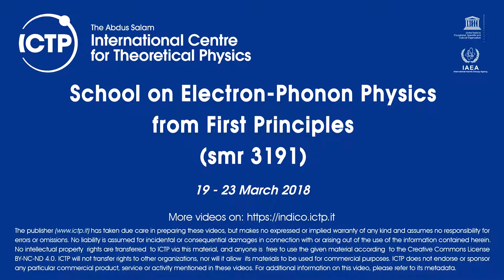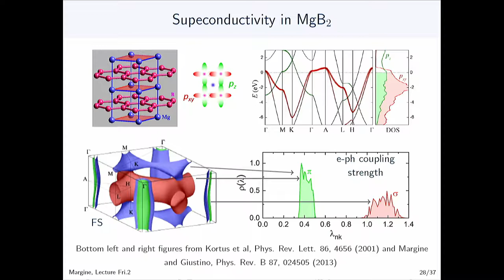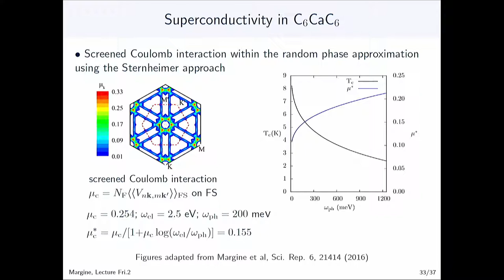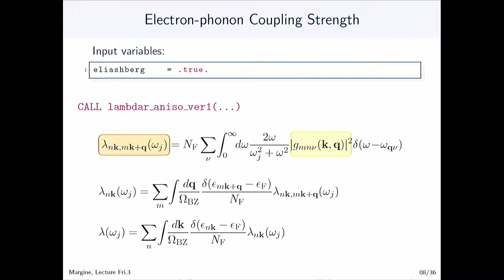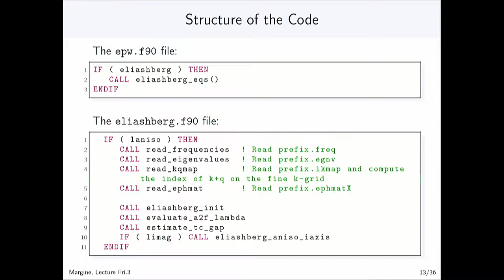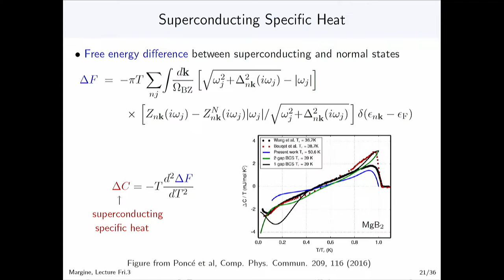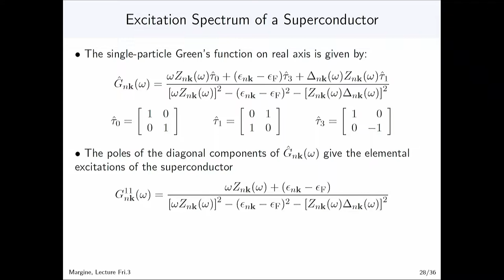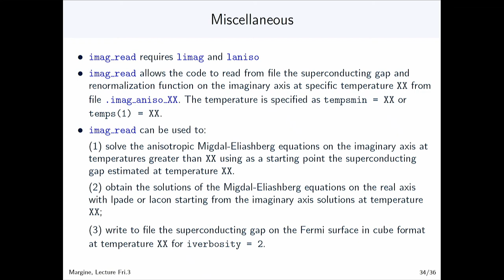Superconducting gap and critical temperature using EPW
Speaker: Margine, Roxana (Binghamton University - SUNY)
School on Electron-Phonon Physics from First Principles | (smr 3191)
2018_03_23-11_30-smr3191